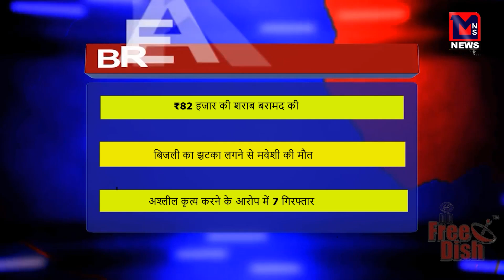₹82 हजार की शराब बरामद की